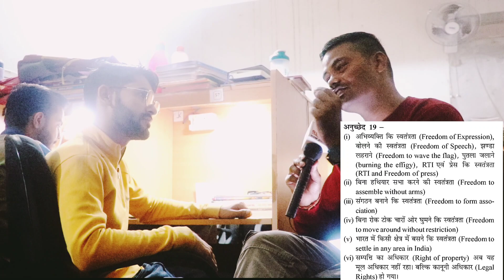SSC CGL SELECTED छात्र का GK TEST । देखिए इनकी KNOWLEDGE । GK TEST IN STUDY HUB LIBRARY SAHARANPUR